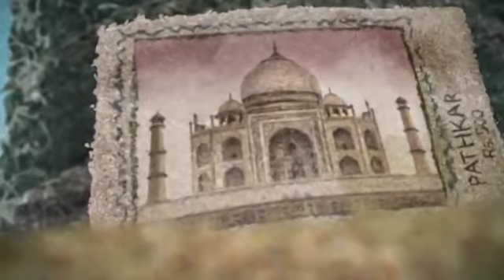'Chinti' The short animation film by Natalia Mirzoyan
The short animation film by Natalia Mirzoyan. The film is made of different types of tea leaves
'Chinti'